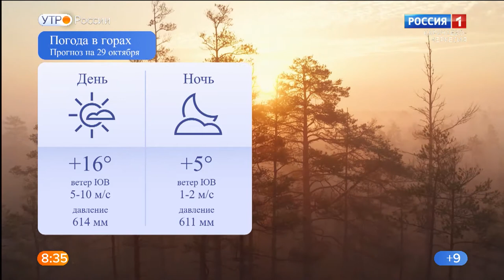Утро России. Карачаево-Черкесия 29.10.2020